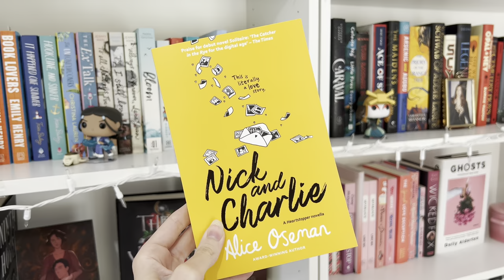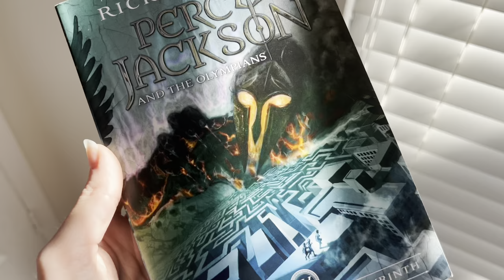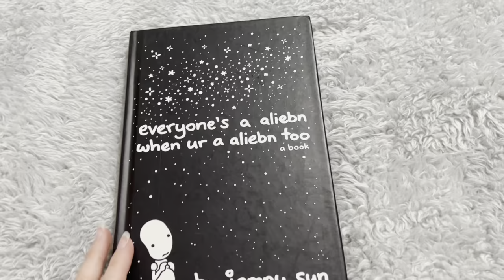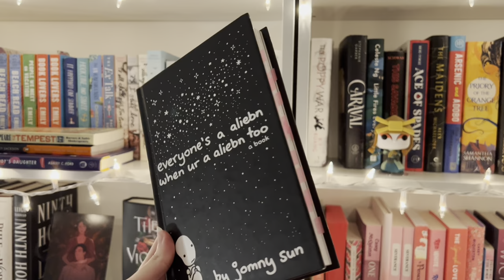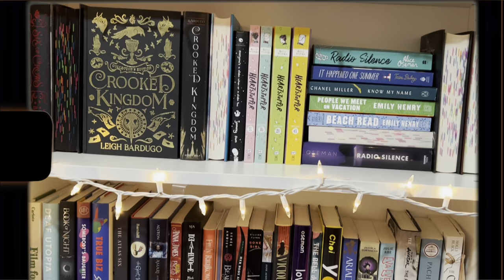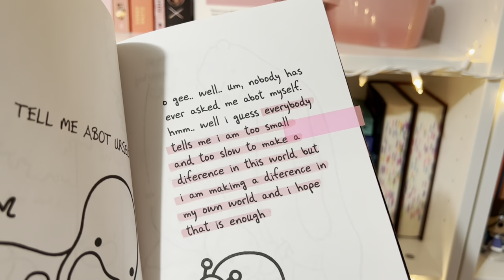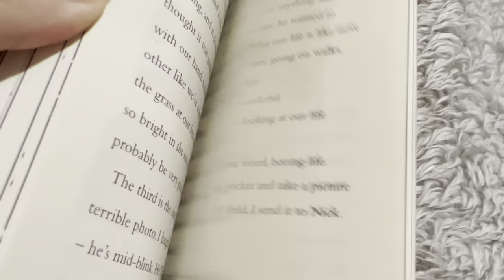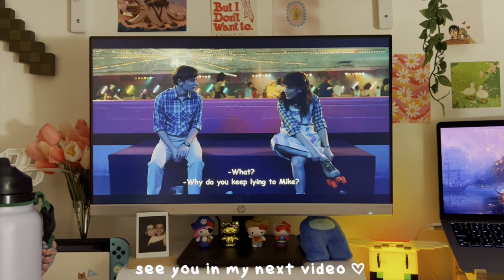cozy reading vlog 🌙📖☕️ reorganizing my bookshelves, lots of reading, journaling & more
hey everyone! this video is going to be a cozy reading vlog. i had c0vid this week so i was doing a lot of reading but i didn't have the energy to record so there's gonna be a lot of relaxing reading montages. i hope you enjoy!

00:00 intro
00:05 tbr
00:24 book haul 📚
02:07 reading 📖
04:07 currently watching 💻
04:18 reading updates
11:10 journaling 💌
12:48 cozy evening reading 🌙
15:18 reorganizing my bookshelves ✨
18:44 reading updates
25:58 nighttime 🌃
26:10 outro